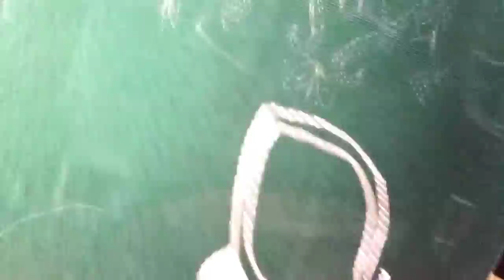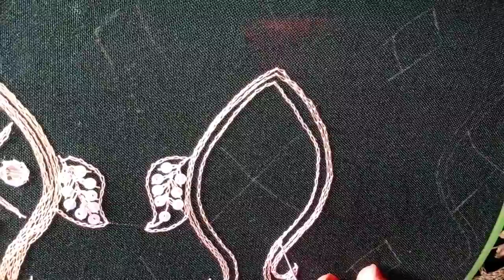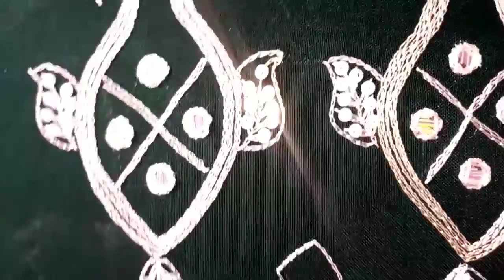Aari work for Beginners | beautiful aari work kurti | Hand work tutorial | kurti ki design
Aari work for beginners| Beautiful aari work Kurta |Hand work tutorial | for order no 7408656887